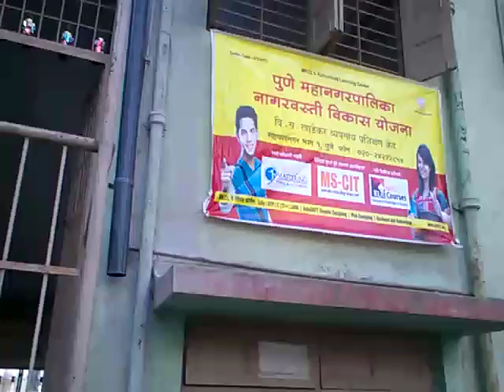47210112 Pune Municiple Corporation Urban Community Developmen Pune 2016 - Center Decoration